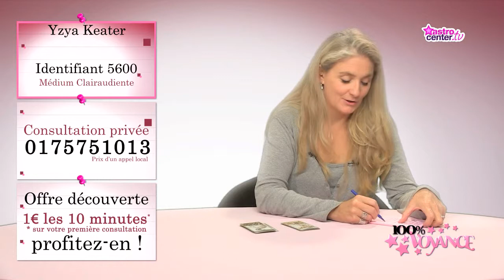Quel est mon avenir avec Didier ? 100% Voyance - Yzya Keater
Yzia Keater répond à vos questions sur votre vie sentimentale.
Vous souhaitez faire une consultation avec Yzia Keater ? Rendez-vous sur sa fiche de présentation